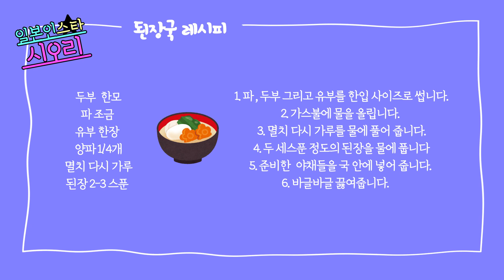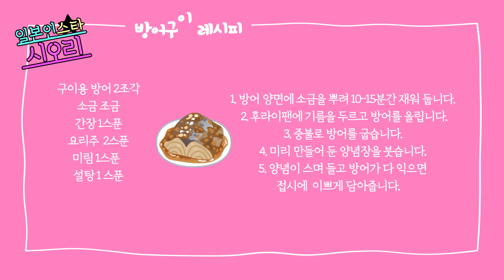초간단! 일본인 친구에게 만들어주면 좋은 일식